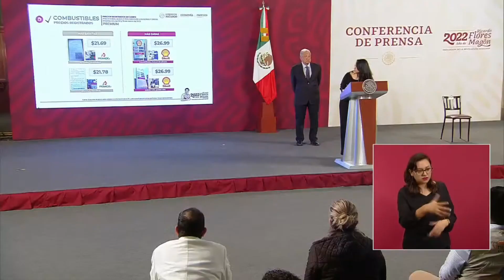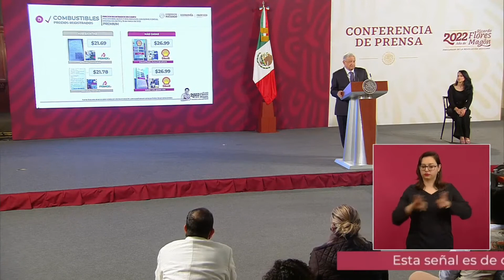AMLO:subsidio a gasolina en frontera es también un acto d solidaridad d México con EE.UU/ inflación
El presidente Andrés Manuel López Obrador  ofreció detalles sobre esa determinación que conlleva la solidaridad de México con Estados Unidos.

“En el caso de la frontera se ayuda a los mexicanos que tienen la doble nacionalidad y también a estadunidenses que son nuestros vecinos y que llegan a cargar a la frontera a México porque es mucho más barata la gasolina en México que en Estados Unidos, es un acto de solidaridad también con ellos”.

El presidente Andrés Manuel López Obrador dijo que la 4T presentará un plan para contener los precios de la canasta básica, en el que fijar un precio máximo está en el análisis, para tratar de frenar la inflación.

“Ya estamos trabajando en eso, es lo que tiene que ver con la canasta básica para garantizar que no haya carestía y que controlemos la inflación”, sostuvo el jefe del Ejecutivo federal en conferencia de prensa desde Palacio Nacional.

“Si es necesario, primero, producción, pero si vemos que los márgenes, lo que pasa con las gasolinas, ustedes se dan cuenta”, dijo. “Para poner un ejemplo, en el caso del gas iba arriba y se definió el poner precios máximos y eso nos ayudó a controlar”